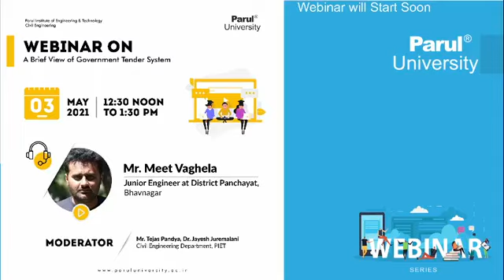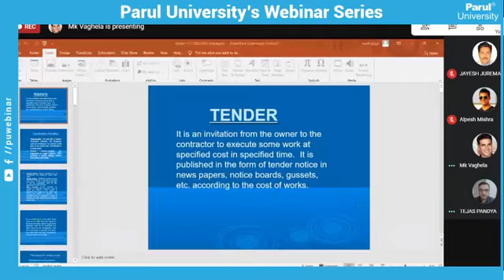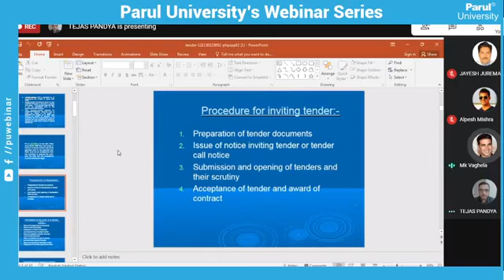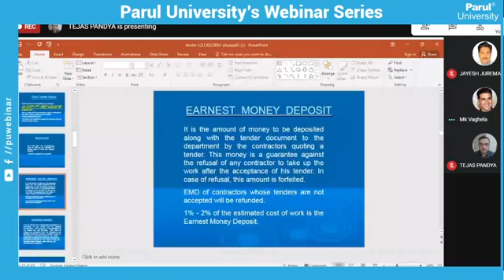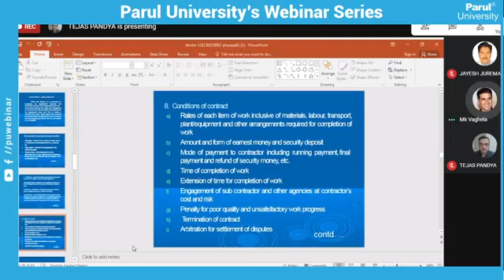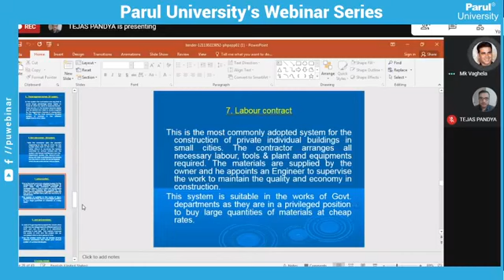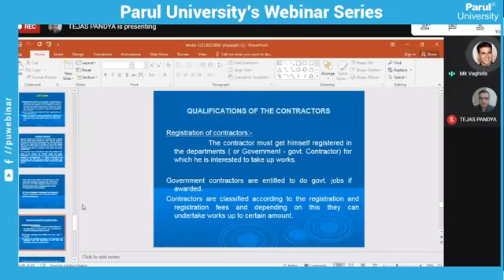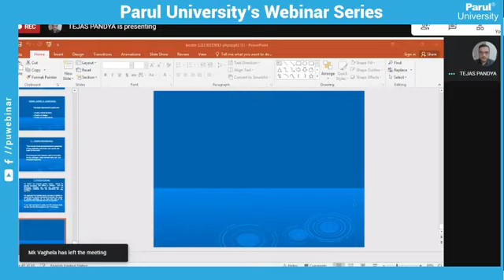030521 A BRIEF VIEW OF GOVERNMENT TENDER SYSTEM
030521 A BRIEF VIEW OF GOVERNMENT TENDER SYSTEM